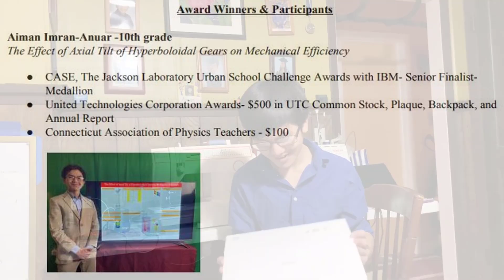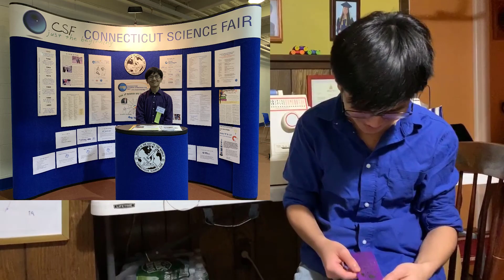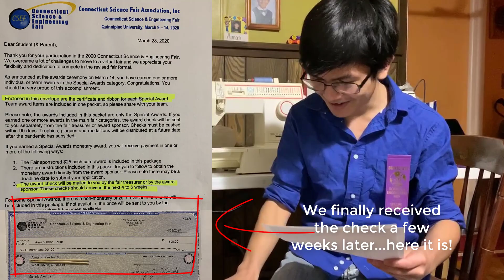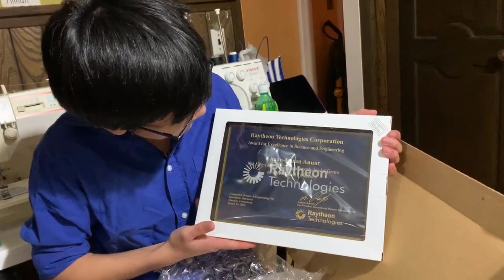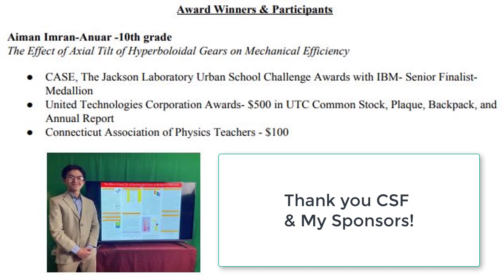Opening My Awards From Raytheon & CT Assoc of Physics Teachers | 2020 Connecticut Science Fair (CSF)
Congratulations to Aiman-Imran Anuar who won multiple awards at the 2020 Connecticut Science and Engineering Fair (CSEF/CSF) which was held at the Quinnipiac University in Hamden, CT.  Below are the details:

72nd ANNUAL FAIR, MARCH 9-14, 2020

Project (10th Grade): The Effect of Axial Tilt of Hyperboloidal Gears on Mechanical Efficiency

● CASE, The Jackson Laboratory Urban School Challenge Awards with IBM - Senior Finalist Medallion
● Raytheon Corporation (formerly United Technologies) Awards- $500 in UTC Common Stock, Plaque, Backpack, and Annual Report
● Connecticut Association of Physics Teachers Senior Awards - $100

Unfortunately because of the current situation with Covid-19, the formal awards ceremony was done virtually, hence this "reaction video" is recorded in lieu of the ceremony and to serve as a thank you gesture to the sponsors.  But if you are interested in watching the video from CSF 2019, here's the (A Glimpse of The Connecticut Science & Engineering Fair (CSEF/CSF) 2019 At Quinnipiac University)

Aiman's Biography:

Aiman Anuar is a Malaysian American born in New Haven, Connecticut. He is a sophomore at the Engineering & Science University Magnet School in West Haven, Connecticut, and aspires to apply his schooling in a STEM-based career. Interested in engineering, mathematics, physics, and computer science, he wants to become a mechanical engineer, and he spends his time tinkering with contraptions, building cardboard models, and even constructing LEGO sets. His favorite hobbies include folding origami, playing badminton, and uploading educational videos online to YouTube. He’s fascinated by unique, complex problems and intrigued by obscure topics, and because of this, he loves games, riddles, and brain teasers. He likes watching VSauce videos and even stumbled upon his project topic in one of their videos on hyperboloids, and he plans to continue conducting research on hyperboloidal gears. In the future, he hopes to attend Stanford University or the Massachusetts Institute of Technology.

(Note:  Aiman's brother Hizami is currently is student at MIT and his oldest sister Amira graduated from Stanford).

Several other ESUMS students also won major awards & prizes, and they are - Patricia Joseph, Snigha Mohanraj, Nurializ Torres, Henry Rugemer & Jack Jensson, -Ruby Hoffman & Gabriella Spata, Sophia Zhang & Karen Tan, Ray Nassar, Praneeth Chitralia, -Jahmani Agard, Bella Brown, and Sierra Miller.

The Engineering and Science University Magnet School (ESUMS) at New Haven was established in 2008. It was created with a very special purpose: to educate and train the next generation of engineers, scientists, and leaders.

The partnership between the University of New Haven (UNH) and ESUMS is aimed at leveraging the strengths of UNH in engineering, science and education to enhance the math, science and engineering programs at ESUMS and provide early exposure of ESUMS students to engineering and science. The engineering curriculum currently used at ESUMS is based on Project Lead the Way (PLTW), a national program that forms partnerships among public schools, higher education institutions and the private sector to increase the quantity and quality of engineers and engineering technologist graduates in the US.

The Connecticut Science & Engineering Fair is a yearly, statewide science and engineering fair open to all 7th through 12th grade students residing, or enrolled, in Connecticut schools and Fishers Island. An important objective of our program is to attract young people to careers in science and engineering while developing skills essential to critical thinking. Through science fair participation, students are encouraged to pursue independent work using proper research methods.

The Connecticut Science & Engineering Fair is supported by academic and industrial organizations throughout the state. We are a volunteer organization, with funds directed to student awards, fair operations, workshops and educational presentations.

TITLE: Aiman-Imran Anuar Won Multiple Awards - Raytheon, CASE & CAPT | 2020 Connecticut Science Fair (CSF)

This video is presented to you by Aiman Imran Zulhilmi  Anuar.  Please watch other videos on Aiman's EyeOnAiman Youtube channel and Facebook page.